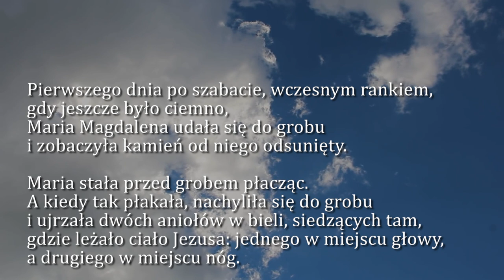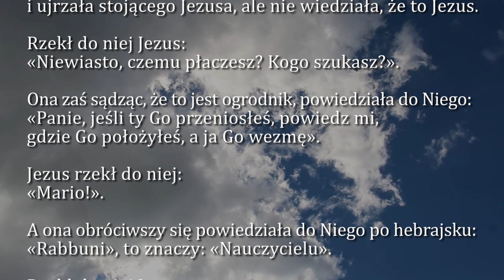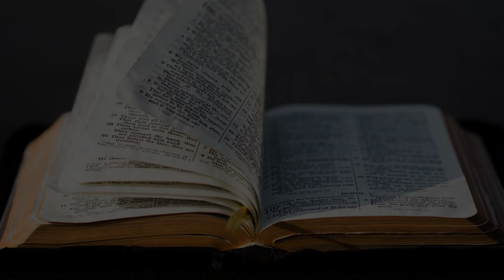Dobra Nowina na dziś | 22 lipca - Święto św. Marii Magdaleny